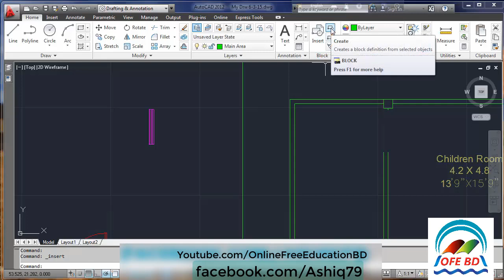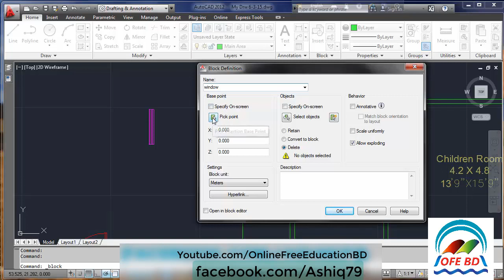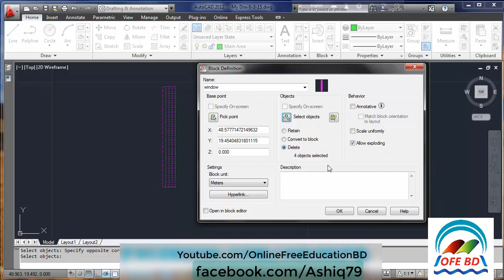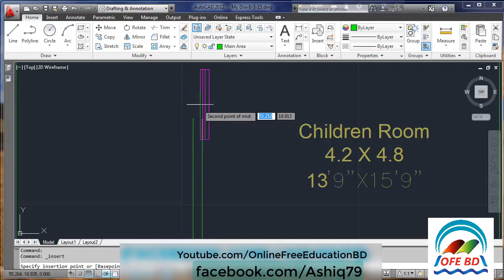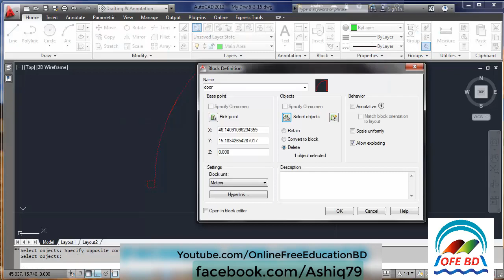38. Autocad Bangla Tutorial